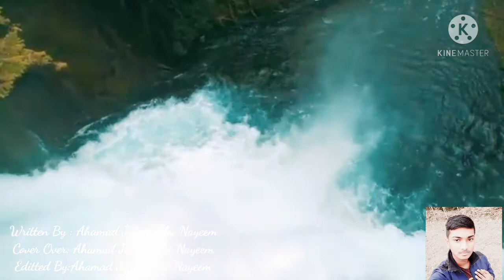Best Human part 1. written and cover by:AJA Nayeem.Thank you for watching my video.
Best Human part 1.
Written by : Ahamad Jubair Abu Nayeem
Cover over: Ahamad Jubair Abu Nayeem

The channel first intention is to provide motivation, information, entertainment through a balance of creative communication and consideration in a consistent manner. My desire and ultimate intention are the nobody feel bad upset as a result of my speech. So don't mind by my word if you then please forgive me.  I never try to hurt someone. But sometimes it may happen but please don't count them.
You are made and is on the comment box. Hi want your life to be improved ever result of watching this video's i want to inspire you to nobody like you feel life uncomfortable and someplace or different i want to give you hope and tangible solution for the conflict in your life that seems impossible. I hope you will feel good watching my videos.